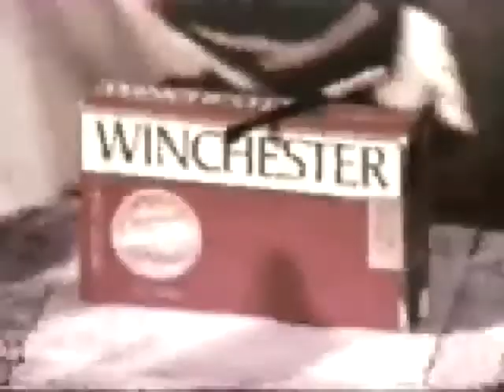Dumpers Gildamesh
2 man band

Improv.

Ciggerett commercial, spin out, and a tad of destruction in the video veiwer descrestion is advised.